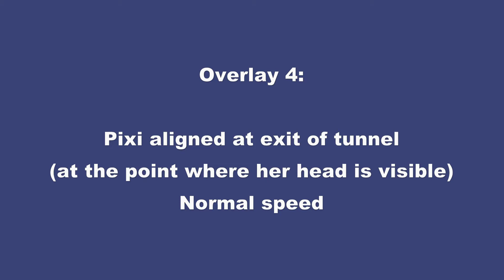Pixi - Wrap vs S-line - which is faster? (24 Jan 2022)